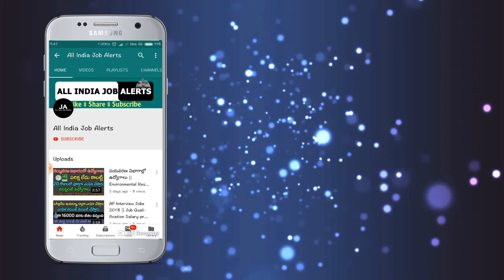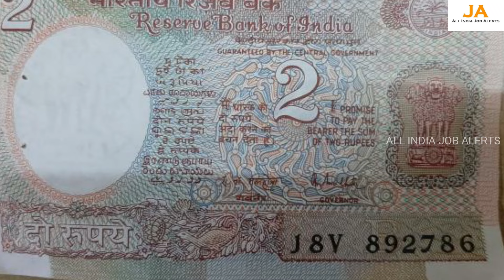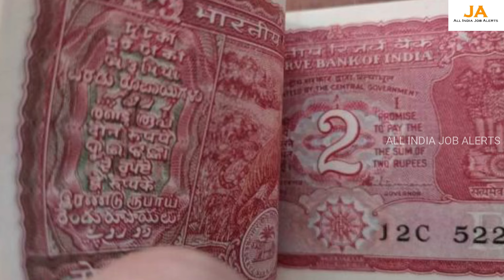మార్కెట్లో చెల్లని పాత కరెన్సీకి లక్షలు ఆఫర్ చేస్తున్న కాయిన్ కలెక్టర్లు.! వెంటనే తెచ్చి అమ్మండి